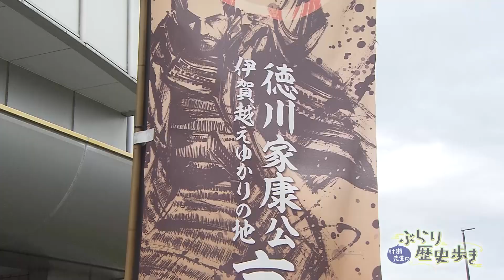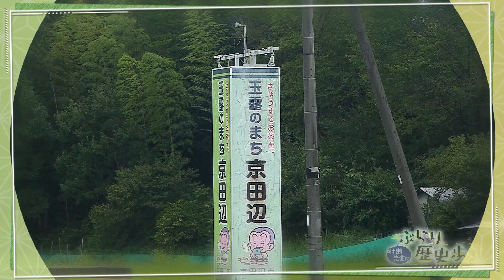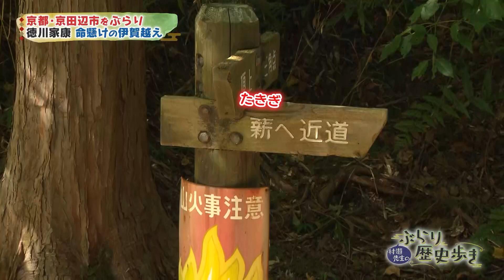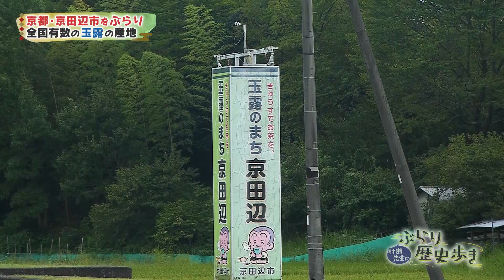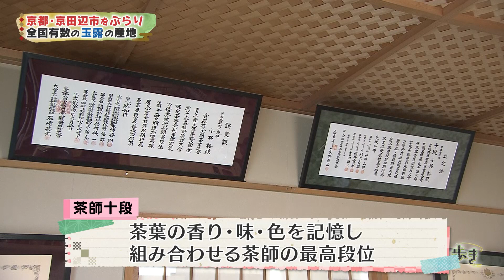【京田辺市の歴史・伊賀越え編】徳川家康が命がけで走り抜けた伊賀越えルートをご紹介‼ 村瀬先生のぶらり歴史歩き京田辺・伊賀越え編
【村瀬先生のぶらり歴史歩き】#43 京田辺・伊賀越え編（京田辺市前編）

今回の舞台は、京都府の南部に位置する京田辺市
徳川家康がのちに自信最大の危機のひとつとして振り返ったという伊賀越え
本拠地、三河への道中を巡ったと言われるルートをご紹介します。

伊賀越えに使われたと思われる道とは⁉
穴山梅雪のお墓が京田辺にあった‼
茶師十段が語る玉露の魅力とは!?

村瀬先生がわかやす～くご案内します！

出演：村瀬哲史・川岸ゆか

00:00　番組スタート!オープニング
02:32    徳川家康　命がけの伊賀越えとは⁉
08:36　京田辺のシンボル　甘南備山の展望台へ
11:45　武田家重臣 穴山梅雪の墓
14:00    京田辺有数の特産物とは⁉

eo光チャンネル 「村瀬先生のぶらり歴史歩き」
この番組は、大手予備校、東進ハイスクールの人気講師・村瀬先生が古地図片手に、今と昔の街を見比べながらぶらり歩き様々な歴史スポットをたずねる番組です。
古地図を見れば知らない歴史が見えてくる！